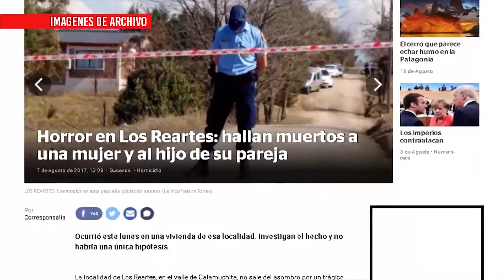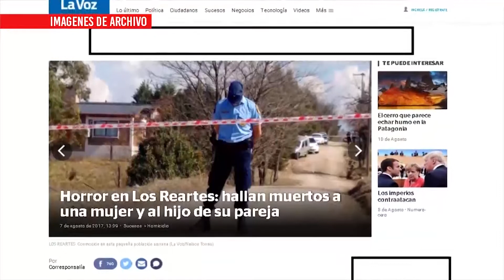INFO DOBLE CRIMEN EN LOS REARTES